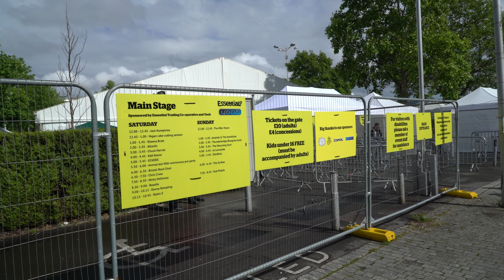4K英国生活旅游/我的眼睛会发红？英国vlog93